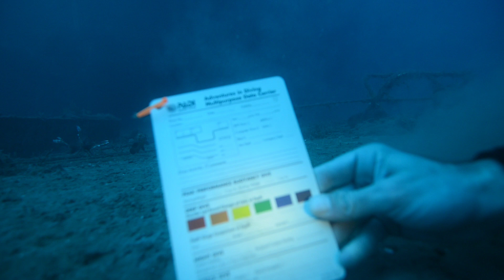Lose colours at 42m depth